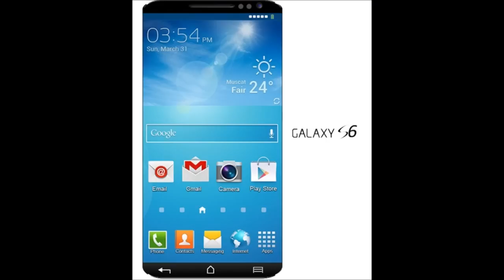New Samsung Galaxy S6 to use aluminium, have curved screen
samsung galaxy s6 unboxing and review
galaxy s6 trailer
galaxy s6 rumors
galaxy s6 concept
galaxy s6 vs iphone 6
galaxy s6 camera
galaxy s6 release